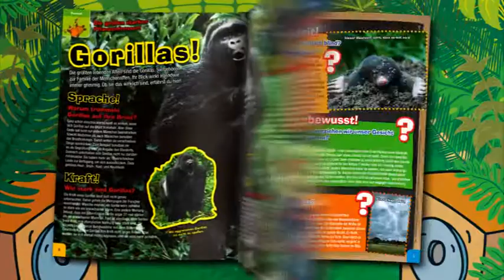FRAG doch mal die Maus - Das Magazin 4/13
Woraus besteht die Luft? Wie lebten die Dinosaurier? Und wie kommen die Buchstaben in ein Buch? Solche und ähnliche Fragen aus der Alltagswelt der 6- bis 9-Jährigen beantwortet die Hauptfigur der seit Jahrzehnten beliebten "Sendung mit der Maus" auf 36 spannenden Seiten. Dabei regt sie durch faszinierende Experimente und knifflige Rätsel zum Staunen und Mitmachen an, stellt unglaubliche Phänomene der Tierwelt vor und erlebt zusammen mit ihren Freunden, der Ente und dem Elefanten, tolle Abenteuer.

Passend zum jeweiligen Thema des zweimonatlich erscheinenden Magazins FRAG doch mal die Maus laden außerdem ein verblüffendes Extra sowie ein faszinierendes Wissensposter zum Staunen ein.